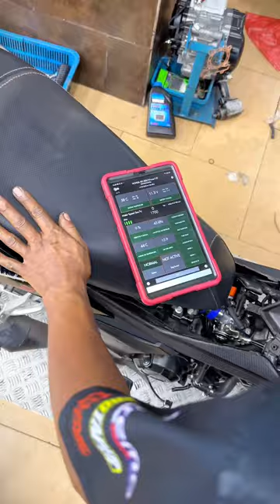FULL SPEC 63MM RS150